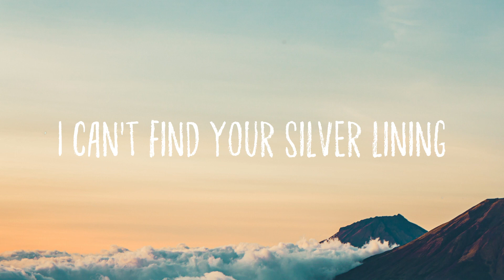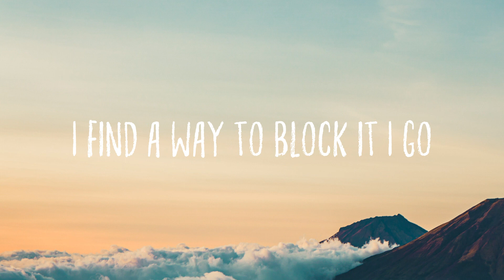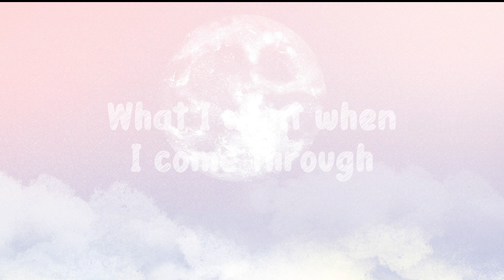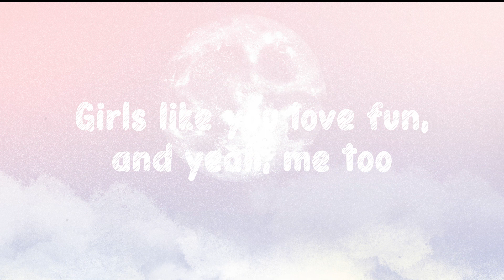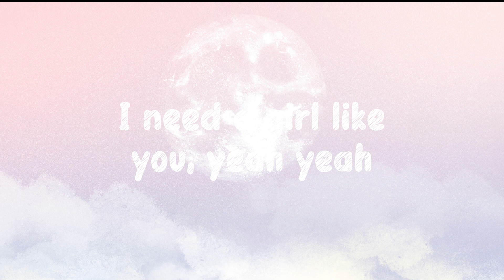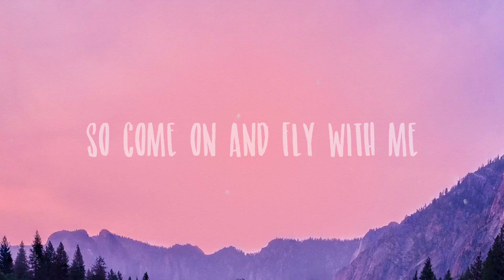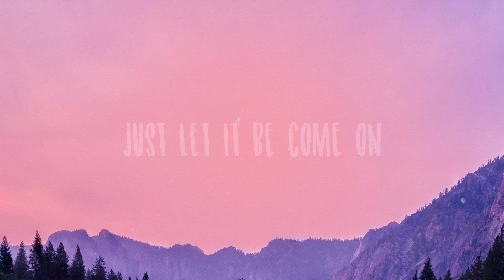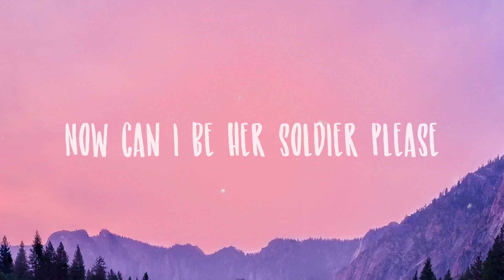La La La - Naughty Boy, Sam Smith Lyric Version 🎸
La La La - Naughty Boy, Sam Smith Lyric Version 🎸 del  Bài Hát: La La La
 Trình Bày: Naughty Boy ft. Sam Smith
 Na na
 La la na na
 Hush
 don't speak
 When you spit your venom
 keep it shut I hate it
 When you hiss
 and preach
 About your new messiah
 'cause your theories catch fire
 But when you read your speech
 it's tiring
 When your words mean nothing
 I go la la la
 I'm turning up the volume
 when you speak
 Na na,
 La la
 I won't count the hours
 rather be a coward
 When our worlds
 collide
 I'm gonna drown you out
 it's tiring
 when you speak
 Na na
 La la
 I find a way to block it
 when you speak
 when you speak
 Na na
 La la
 na na la la la
 na na na na na